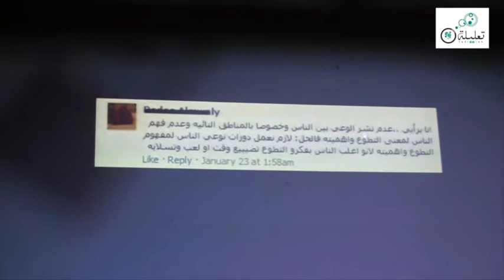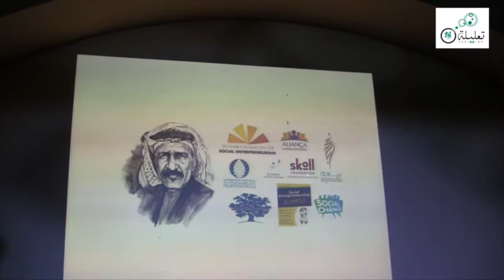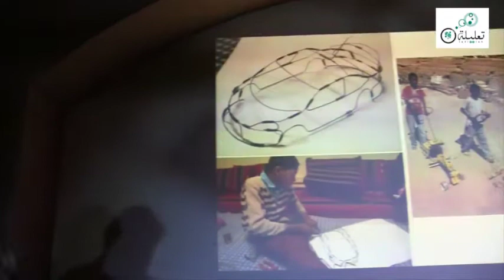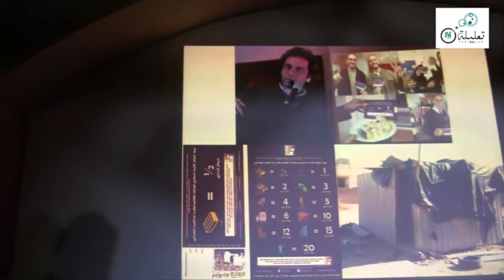فكرة: زهرة اللوتس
مشاركة: ربيع زريقات

تعليلة بشراكة مع محترف رمال

ان الآراء المذكورة هنا تعبر عن وجهة نظر أصحابها و لا تعبر بالضرورة عن آراء تعليلة